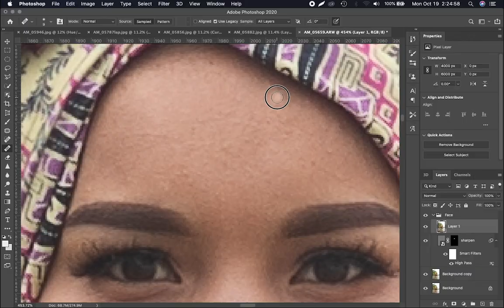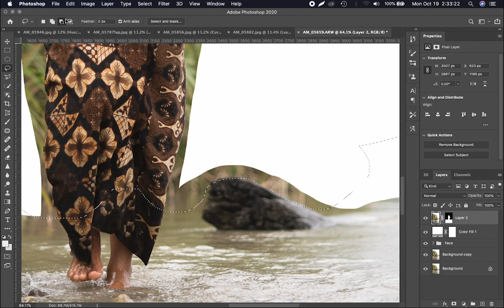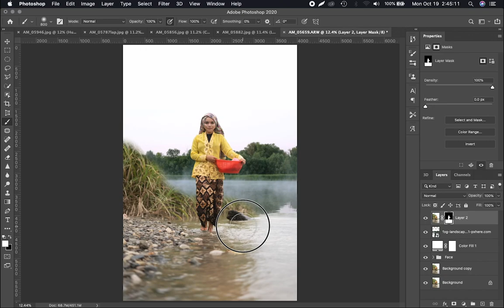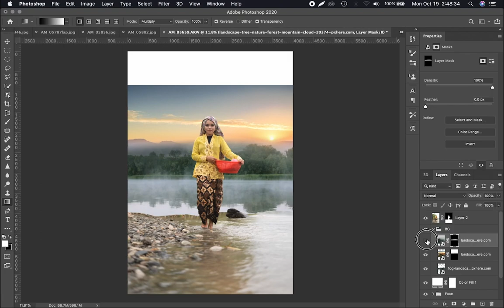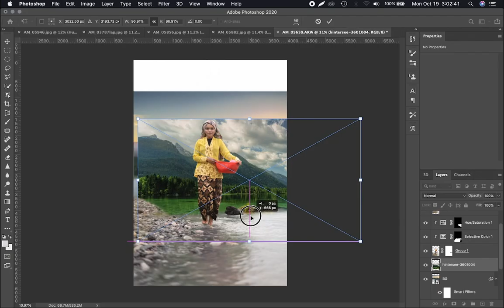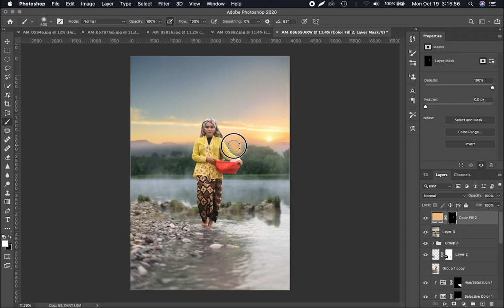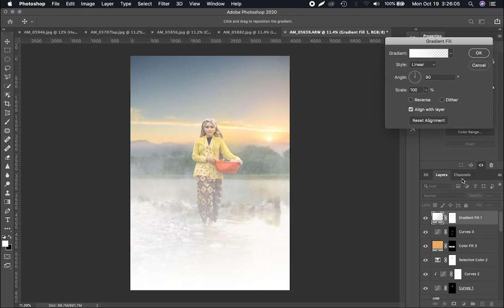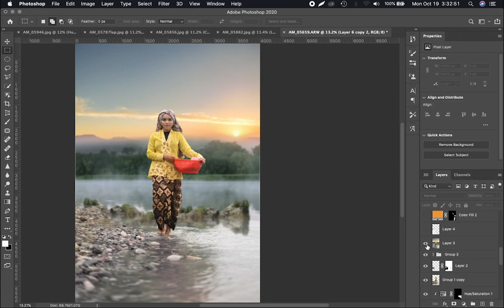Manipulasi Tempat Foto Komposit Tutorial Photoshop 2020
Manipulasi Tempat Foto Komposit Tutorial Photoshop 2020 || Dalam tutorial kali inikita akan mengubah tempat menjadi lebih indah dan cinematic glowing,
Dalam tutorial ini, kita akan memanfaatkan kekuatan fitur isi Sadar Fungsi terbaru Photoshop CC 2020 untuk menghilangkan gangguan setelah membuat pilihan dengan mudah dengan kuas. Saya harap tutorial ini membantu Anda. Terima kasih banyak telah menonton :)

KATA HATI :
Lihat playlist kreator Nathaniel Drew, In Search of Mental Clarity, di mana dia memberikan saran kepada penonton tentang menjalani hidup yang didedikasikan untuk tujuan dan niat. Demikian pula, pencipta Lavendaire menggunakan platformnya untuk memberikan tip dan trik kepada pemirsa untuk mengubah hidup mereka menjadi lebih baik. Lavendaire sangat hebat dalam menantang cara berpikir lama Anda. Isi pikiran Anda dengan pikiran positif dan ingat, “Hidup adalah seni. Jadikan itu mahakarya Anda. ”